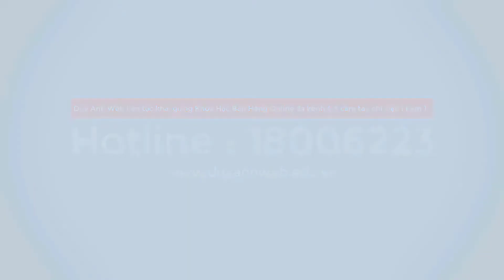Review sách 15 Nguyên Tắc Vàng Về Phát Triển Bản Thân - John Calvin Maxwell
Mở khóa tiềm năng của chính mình
Xây dựng thế giới riêng của chính mình, phát triển sức mạnh của bản thân để không bị đánh bại bởi bất kỳ yếu tố ngoại cảnh hay nội tại nào chính là đích đến của những con người cầu tiến. Đối với bạn, để trở nên hoàn hảo hơn, không có cách gì khác ngoài thay đổi bản thân mình, nhưng thay đổi như thế nào thì có lẽ là một câu hỏi lớn. “15 nguyên tắc vàng về phát triển bản thân” sẽ giúp bạn tìm ra câu trả lời, hy vọng cuốn sách sẽ là một phần không thể thiếu trên hành trình trọn đời hướng tới sự toàn vẹn hoàn mỹ nhất của bản thân bạn
“15 nguyên tắc vàng về phát triển bản thân” được chia làm 15 chương với 15 nguyên tắc giống như tựa đề. Mỗi chương bắt đầu bằng những câu trích dẫn và là những phân tích qua những câu chuyện của tác giả về từng nguyên tắc từ đó giúp độc giả áp dụng vào thực tế, những áp dụng này nếu hành động và sử dụng chúng trong một thời gian dài thì thành quả mà có được sẽ khiến bạn bất ngờ.
Nguyên tắc có chủ đích: Sự phát triển không tự nhiên diễn ra
 “15 nguyên tắc vàng về phát triển bản thân” nói rằng: có lẽ có rất nhiều việc bạn sẽ không muốn làm, không hề thấy hứng thú gì với những việc đó, nhưng hãy cứ làm đi, ngay lúc này, khi bạn hành động, khi đó động lực sẽ được tạo ra và bạn sẽ tiến gần hơn với tiềm năng của chính bạn.
Nguyên tắc nhận thức: Bạn phải hiểu chính mình để phát triển bản thân
Những câu hỏi trong cuốn sách “15 nguyên tắc vàng về phát triển bản thân” sẽ giúp bạn định hướng về chính mình, đưa ra những cảm nhận của bản thân và thực hiện những hành động, và hãy nhớ bất cứ sự thay đổi nào đều có sự trả giá và hi sinh.
Nguyên tắc chiếc gương: Bạn phải nhìn thấy giá trị ở bản thân và bổ sung giá trị cho bản thân
Lòng tự trọng cá nhân và sự so sánh có thể hạn chế tiềm năng phát triển của bạn, hãy luôn tin và mở rộng khả năng của bạn, thực hành những kỷ luật và bắt đầu bằng những giá trị dù là nhỏ nhất mà bạn có thể tạo ra cho người khác, rồi một ngày, bạn sẽ đi xa hơn, có trách nhiệm với bản thân và quyết định chính cuộc sống của mình.
Nguyên tắc suy ngẫm: Học cách tạm dừng để sự phát triển có thể bắt kịp bạn
Trong “15 nguyên tắc vàng về phát triển bản thân”, không phải lúc nào cũng tiến về phía trước là điều tốt, có nhiều lúc bạn nên dừng lại, đánh giá và suy ngẫm về những việc mà bạn đang làm, những thành quả mà bạn đang có được. Vào cuối ngày, bạn có thể tìm một không gian mà nơi đó bạn có thể để bản thân yên lặng suy ngẫm. Trong thế giới đó, chỉ có bạn, giống như bạn là một người thứ ba nhìn lại những gì đã trải qua trong ngày và trả lời cho những câu hỏi mà bạn đã băn khoăn.
Nguyên tắc nhất quán: Động lực giúp bạn tiếp tục – kỷ luật giúp bạn phát triển
Nguyên tắc môi trường: Sự phát triển nở rộ trong những môi trường thuận lợi
Nguyên tắc thiết kế: Để tối đa hoá sự phát triển, hãy đưa ra các chiến lược
Nguyên tắc nỗi đau: Quản lý tốt những trải nghiệm xấu sẽ dẫn đến sự phát triển tột bậc
“15 nguyên tắc vàng để phát triển bản thân” cũng khuyên bạn nên sống biết ơn và sẵn sàng giúp đỡ người khác.
Nguyên tắc dây chun: Sự phát triển ngừng lại khi bạn mất cảm giác về khoảng cách giữa nơi bạn đang đứng và nơi bạn có thể đứng
Nguyên tắc đánh đổi: Bạn cần từ bỏ để trưởng thành
Chuỗi ngày yên bình sẽ đánh đổi bằng sự tẻ nhạt và nhàm chán, hãy thử từ bỏ và xác định những điều mà bạn có thể từ bỏ bây giờ, nếu bạn có thể kiểm soát được kết quả xảy ra dù thế nào, thì cũng đáng để bạn thử một lần.
Nguyên tắc tò mò: Có thể kích thích sự tò mò bằng cách đặt câu hỏi tại sao
“15 nguyên tắc vàng về phát triển bản thân” hy vọng bạn sử dụng câu hỏi tại sao bên mình một cách thường xuyên. Thứ ngăn cản bạn phát triển bản thân là sợ thất bại và quá coi trọng bản thân, hãy chấp nhận những rủi ro, để bạn có một bước tiến lớn hơn trong cuộc sống.
Nguyên tắc làm gương: Rất khó để tiến bộ khi bạn chẳng có ai để học tập
Nguyên tắc mở rộng: Phát triển luôn tăng cường khả năng của bạn
“15 nguyên tắc vàng về phát triển bản thân” hướng dẫn bạn cách tăng được năng lực tư duy, vì tư duy sẽ định hướng việc tối đa hóa khả năng của bạn.
Nguyên tắc đóng góp: Phát triển bản thân giúp bạn phát triển người khác
Hành trình phát triển bản thân là một hành trình không ngừng, những nỗ lực phát triển của bạn không phải là sự tự mãn, mà phát triển để không ai có thể kiểm soát cuộc sống của bạn.
“15 nguyên tắc vàng về phát triển bản thân” là một cuốn sách có giá trị lớn lao, đem lại rất nhiều khía cạnh mới, góc nhìn mới cho độc giả. Hy vọng rằng, với cuốn sách này, bạn sẽ trở thành người mà bạn luôn mong muốn và những thất bại sẽ không cản bước được bạn. Hãy tự tin bước đi trên đôi chân của chính mình bạn nhé.